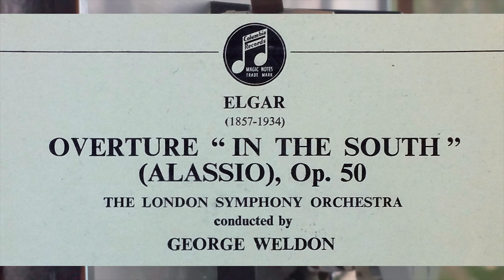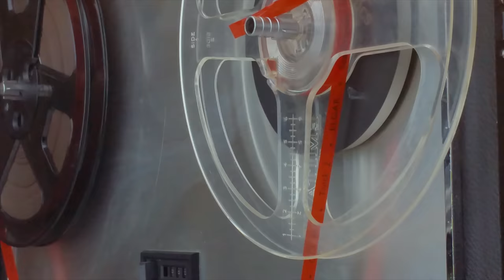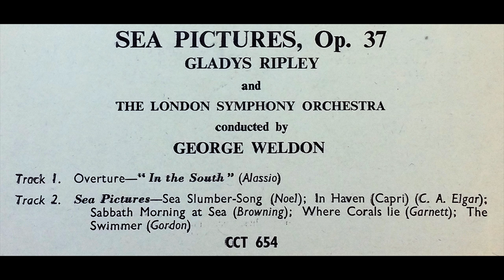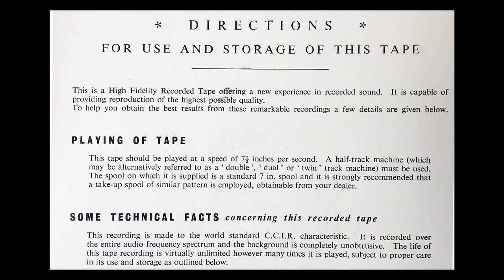ELGAR - 1955 Columbia CCT-654 HiFi 7 1/2 ips Mono reel to reel tape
Elgar (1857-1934)  "Overture in the south" (Alassio), Op. 50
The London Symphony Orchestra Conducted by George Weldon
and Sea Pictures, Op. 37 - Gladys Ripley and The London Symphony Orchestra Conducted by George Weldon

1955 Columbia High Fidelity tape recording 7 1/2 ips Mono reel to reel tape CCT - 654

Classical Music